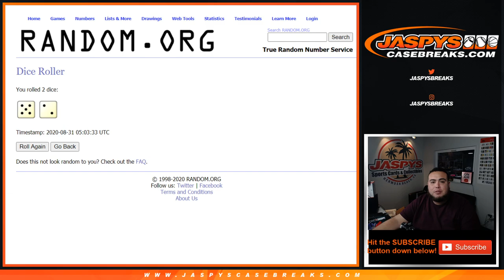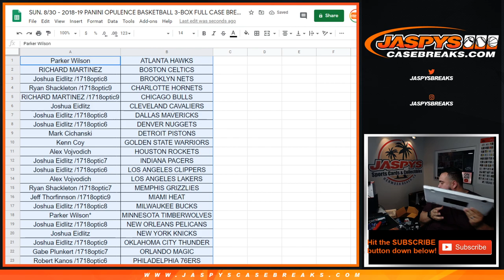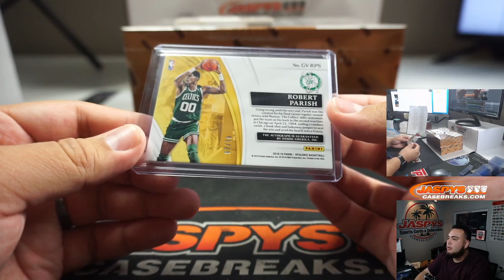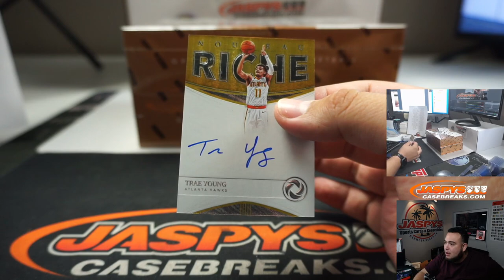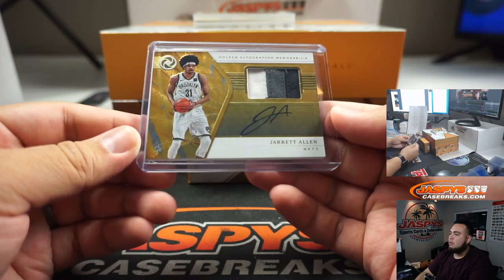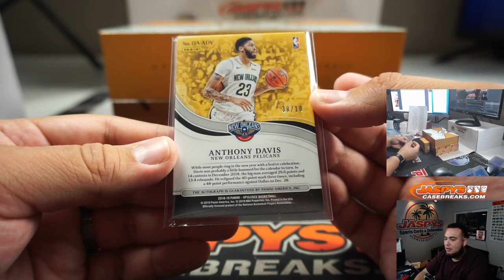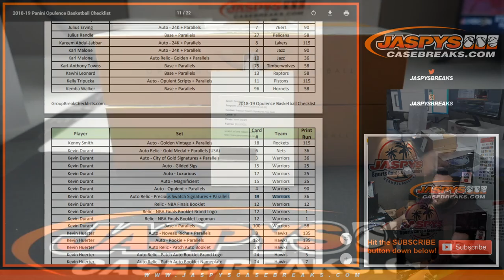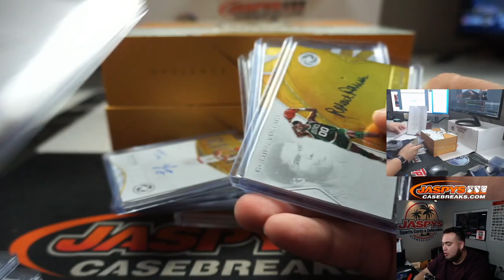SUN. 8/30 - 2018-19 PANINI OPULENCE BASKETBALL 3-BOX FULL CASE BREAK #2 *RT*